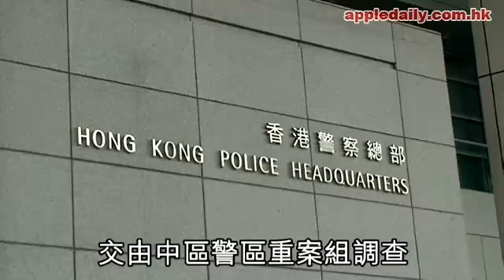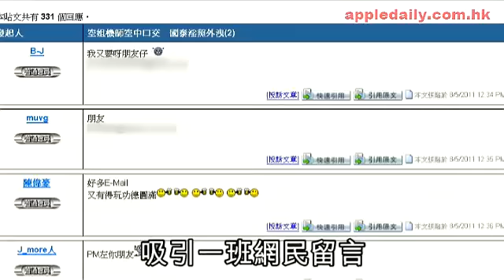駕駛艙口交 國泰機師認擁淫照 高登仔爭認朋友 20110806 @Baby Net